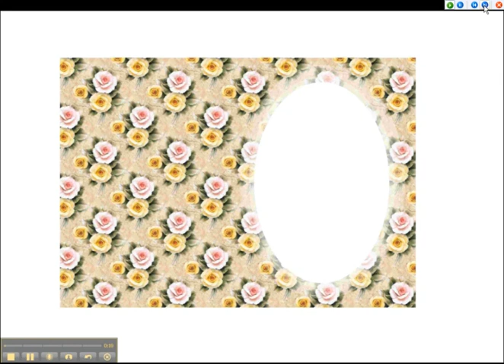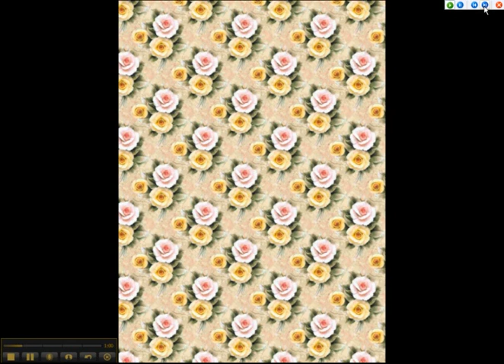Porcelain Flowers Set 9 Craft Download from icangetitonline.com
is where you will find this and a whole range of other exciting craft downloads.